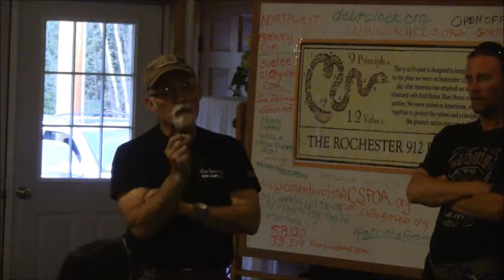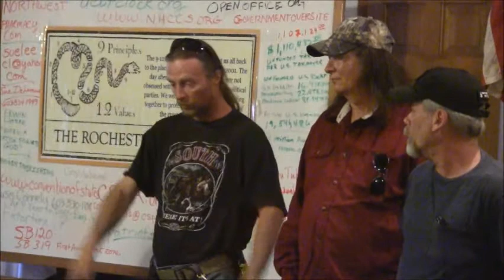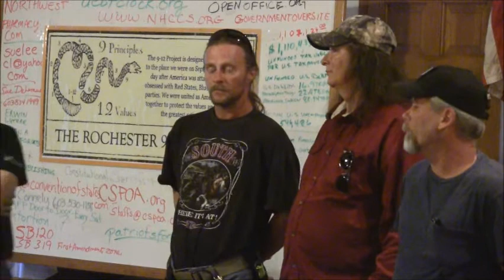Roch912 Bundy Ranch Part 2